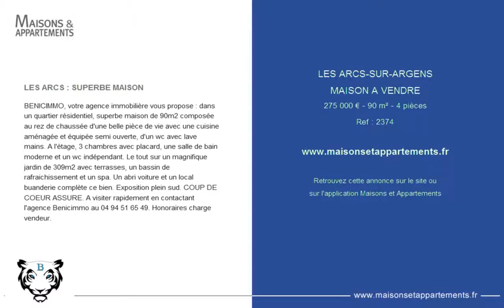LES ARCS-SUR-ARGENS - MAISON A VENDRE - 275 000 € - 90 m² - 4 pièces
Référence : 2374

LES ARCS : SUPERBE MAISON
BENICIMMO, votre agence immobilière vous propose : dans un quartier résidentiel, superbe maison de 90m2 composée au rez de chaussée d'une belle pièce de vie avec une cuisine aménagée et équipée semi ouverte, d'un wc avec lave mains. A l'étage, 3 chambres avec placard, une salle de bain moderne et un wc indépendant. Le tout sur un magnifique jardin de 309m2 avec terrasses, un bassin de rafraichissement et un spa. Un abri voiture et un local buanderie complète ce bien. Exposition plein sud. COUP DE COEUR ASSURE. A visiter rapidement en contactant l'agence Benicimmo au 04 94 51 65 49. Honoraires charge vendeur.